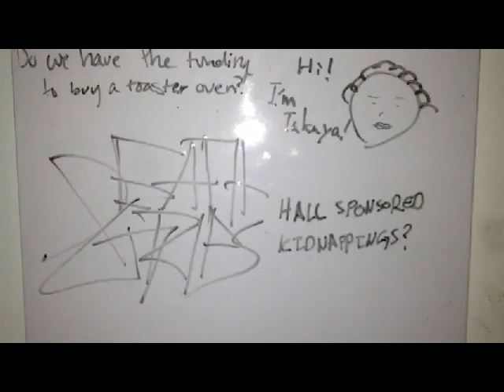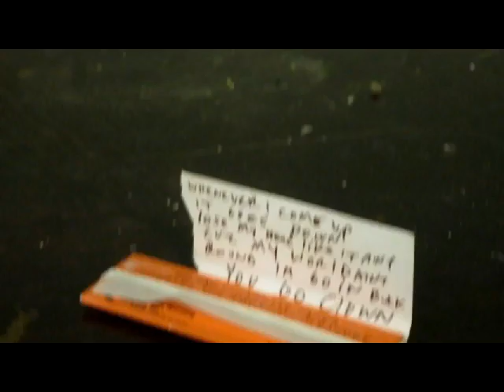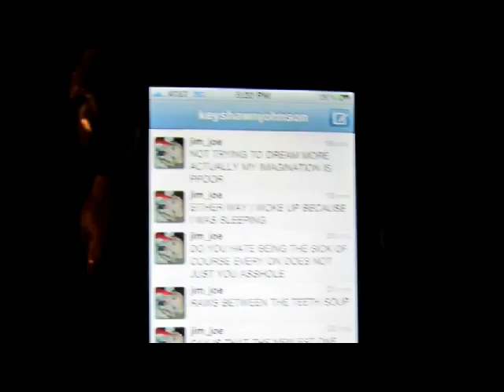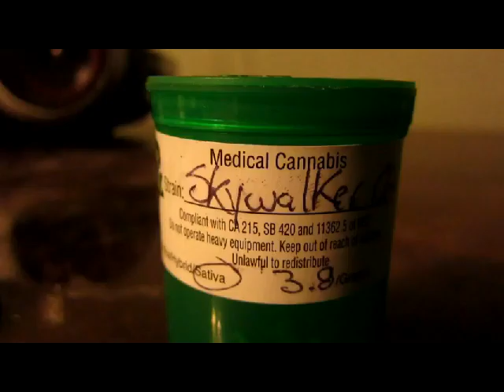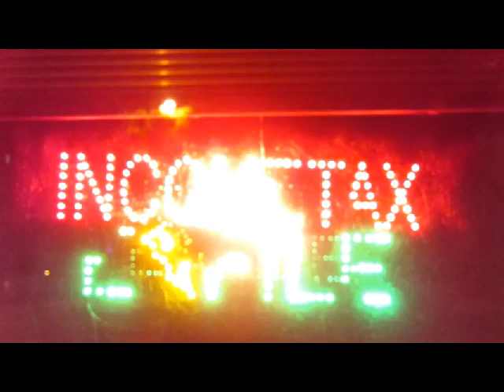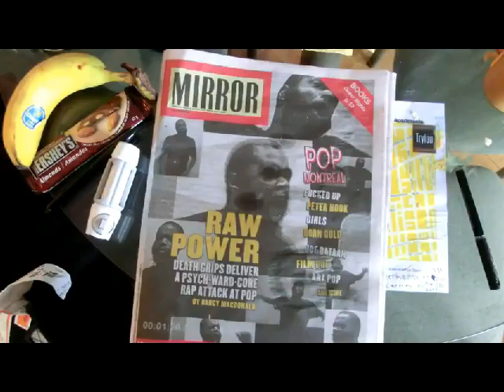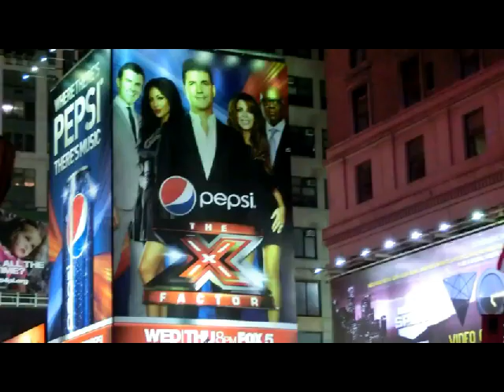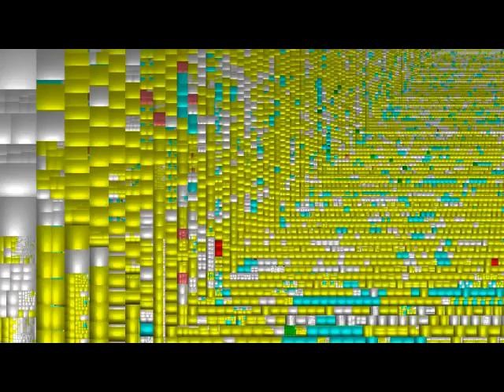I've Seen Footage by Death Grips (slowed down x10)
This is the video for I've Seen Footage by Death Grips with no sound and slowed down to 10% of its original speed. This slowing allows the keen Death Grips fan to enjoy the band's photographs without having to flap their eyelids like a hummingbird's wings while watching the original, official video.  I ken it now takes over 33 minutes to watch it but seriously, there are a lot of stills that make up the original and 1/10th speed doesn't even do them full justice. Enjoy?